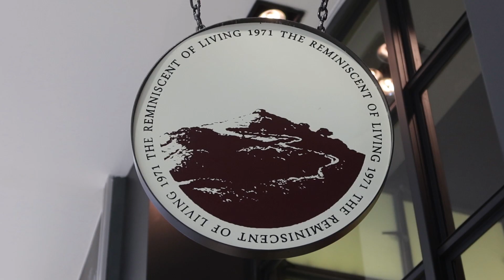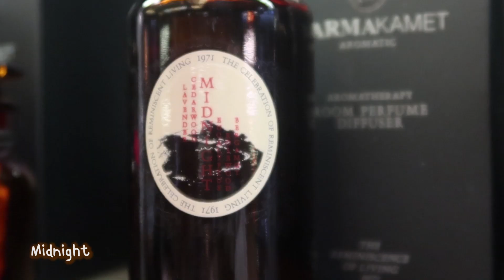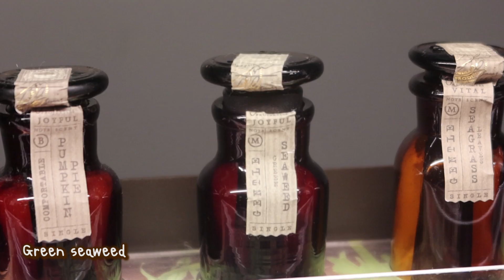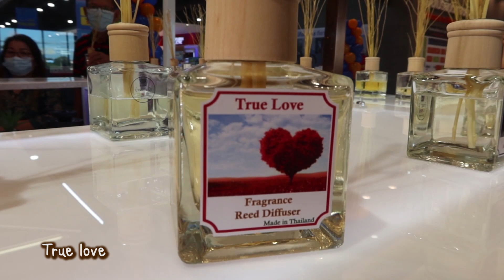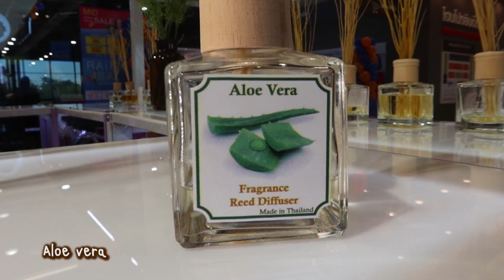EP.12 Diffuser รีวิว ก้านไม้หอม Jomalone x karmakamet x บ้านหอมฟุ้ง กลิ่นไหนหอมที่สุด?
หลายคนคงเป็นโรคเดียวกันกับทรายคือชอบไปทดลองสัมผัสกลิ่นน้ำหอม diffuser
ต่างๆ หรือเปลี่ยนกลิ่น diffuser ไปเรื่อยๆ แต่บ่อยครั้งที่เราไม่สามารถไปทดสอบกลิ่นได้ด้วยตัวเอง

วันนี้ทรายเลยขอบุกไปทดสอบกลิ่นและรวบรวมกลิ่นที่ทางร้านเค้าบอกมาแล้วว่าขายดีมากๆ มาเล่าให้ทุกคนฟังผ่านการจินตนาการของทรายเอง 5555 ซึงอาจจะฉีกการรีวิวน้ำหอมห้องแบบที่ทุกคนเคยเจอ เว่อร์บ้างอะไรบ้าง

โดยร้านที่เลือกมาเป็นร้านที่ทรายชอบ (คลั่งไคล้) มากๆ เลยนะคะ ใครที่กำลังมองหากลิ่น diffuser สามารถดูคลิปนี้เพื่อตัดสินใจได้เลยค่ะ

- 1:14 English pear & freesia
- 1:39 Peony & blush suede
- 2:00 Red roses
- 2:36 Lime basil & mandarin
- 3:21 Pomegranate

- 4:13 Joy
- 4:49 Midnight
- 5:27 Red tea
- 5:57 Night Lotus
- 6:15 Seaweed
- 6:53 Moon light
- 7:26 White tea
- 7:54 Mimosa
- 8:14 Orange blossom
- 8:35 Pomegranate

- 9:20 Moke & Mint
- 9:40 True love
- 10:28 Black forrest
- 11:00 Lavender
- 11:22 Alovera
- 11:52 Rainbow
- 12:12 Sprite citrust
- 13:10 British pear
- 13:34 Ozone
- 14:13 Paradise sun
- 14:48 Forever
- 15:10 Fantasy
- 15:44 Peppermint